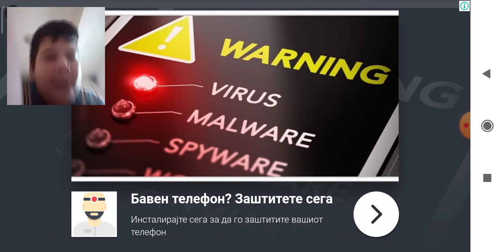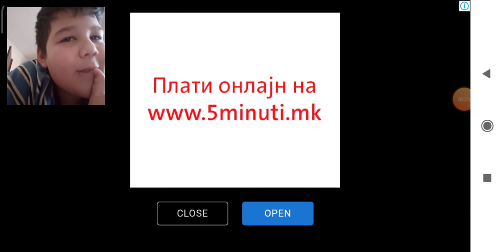Mnogu dobra igra ( rocker car ball#1)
Deneska igrame mnogu dobra igra
Link: rocker car ball-playstore